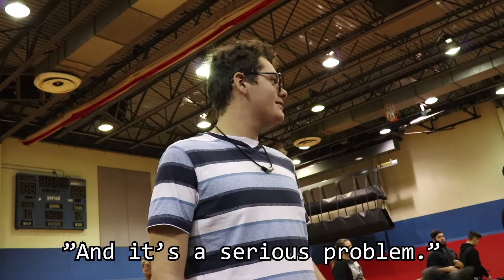The Cadets Vlogs S1:E2 - The Contract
This weekend, we're starting to get an idea of where we stand. But will I get a contract?